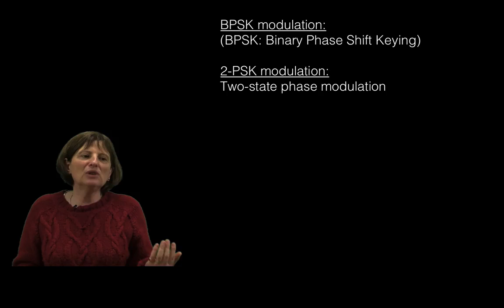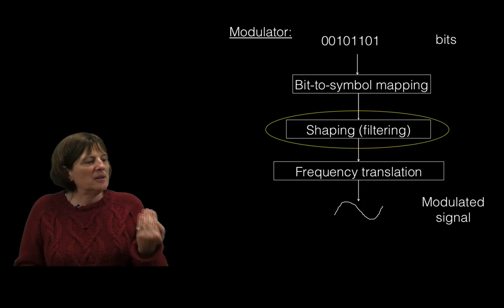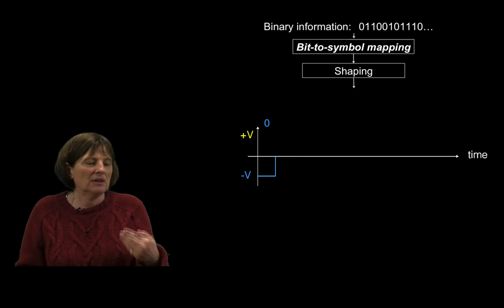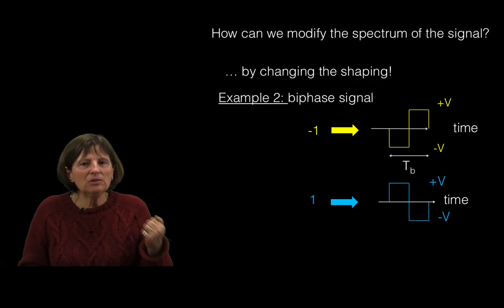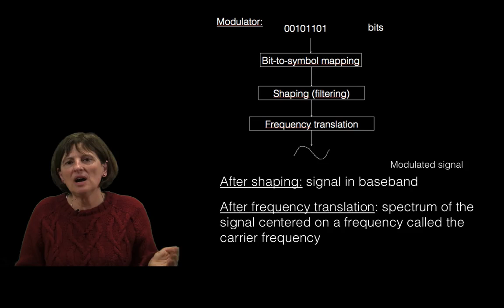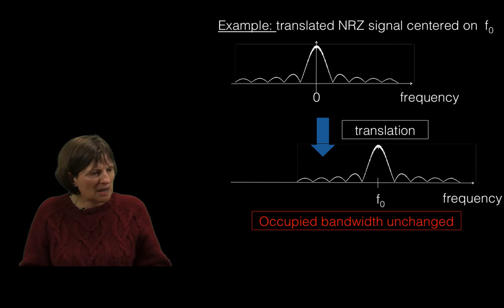BPSK modulation - Introduction to Satellite Communications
How is a satellite built? How do they fly? How do they communicate and how does the network operate? You will get all the answers in this course from teachers and researchers from three schools associated with Institut Mines-Télécom.

The course is made of : teaching videos, equipment demonstrations and simulation programs. They will guide you through the discovery of satellite communications. Professionals in the space field will share there vocation for this scientific and technical sector.

Have you ever wanted to know more about transponders, the geostationary orbit, QPSK modulation, channel coding, link budget, TCP over large bandwdith x delay product links ?

This course is for you! This course is available in English: French-speaking lecturers with English subtitles and fully translated contents (slides, practices).

This MOOC is supported by the Patrick and Lina Drahi Foundation.

Ultimate course ... it will help you to clear your basic level concept in satcom. Thanks to faculty of Institute Mines-Telecom . I am looking forward this course in english language.,Hailing from an electronics engineering background, I found this course very helpful especially in understanding the technical concepts since I also work in a broadcast environment.